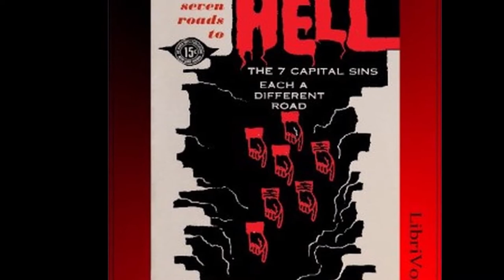Seven Roads to Hell, Anger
Seven Roads to Hell
Anger
written by Father Albert J Shamon
read by Tatiana Chichilla

No one goes to hell by committing sin in the abstract, sin in general. Our character traits, talents and dispositions, our experiences - everything about us points out to us a particular road to hell - one of the seven that are called the capital sins. For us, this or that particular one is the fastest and easiest because of who we are, what we are, where we find ourselves. And the road sign will read either pride, covetousness, lust, anger, gluttony, envy or sloth.

The seven capital sins are called capital because they are the sins of primary importance and inevitably spawn a whole litter of other sins. Pride leads to boasting, ostentation, hypocrisy; envy is followed by hatred, discord, a restless quest for riches and honors, and constant turmoil of soul. The slothful man is idle, aimless, neglects his spiritual duties and the obligations of his state in life. And so on for the other capital sins. They all lead to other sins. They're all roads to hell. Most important, we must find out whether we're traveling one of these roads.

These seven articles were originally published as an Ave Maria series of Lenten instruction. The book has the Imprimatur of Bishop Leo Aloysius Pursley, Diocese of Fort Wayne-South Bend, Indiana.

Images
* The title cards images are from the collection of drawings of The Seven Deadly Sins by Jacques Callot, c.1622. The originals are in the Rijksmuseum, Amsterdam, Netherlands.